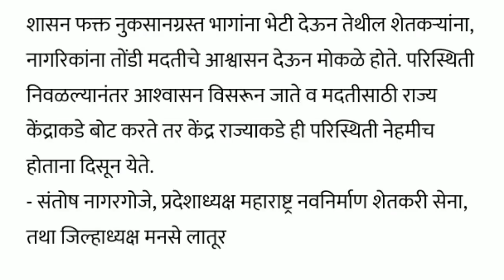शेतकऱ्यांना हेक्टरी दीड लाखांपर्यंत मदत/पीक विमा 2021/pik vima 2021/pik vima manjur